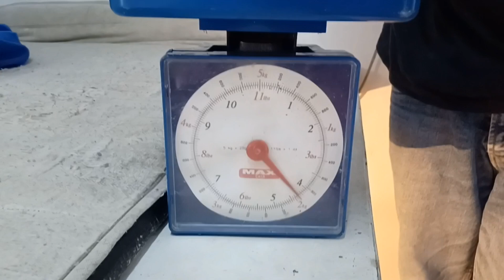REVIEW PUPPIES USIA 20 HARI⁉️